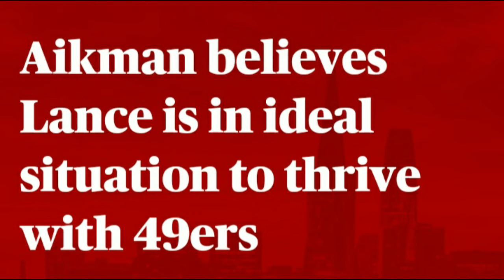treylance not ready?Troy Aikman believes he will be successful